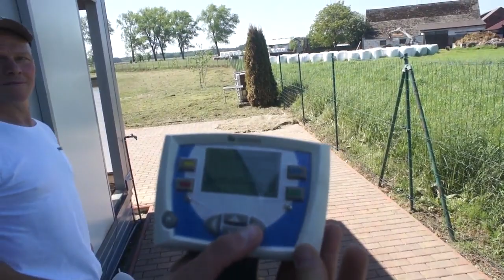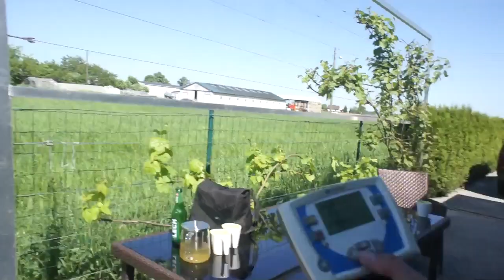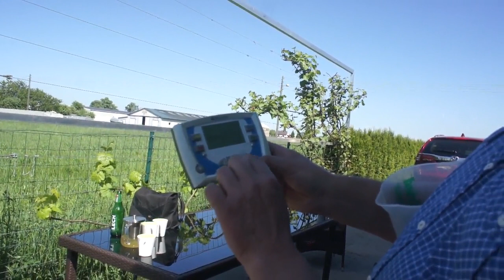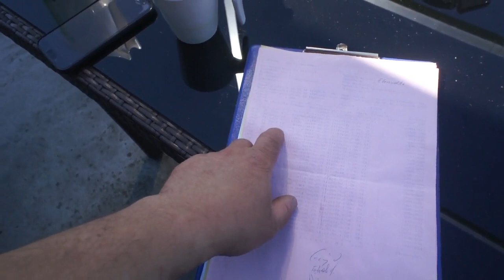S. Wardęga Oddział PZHGP 0425 Czarnkowsko - Wieleński - przylot gołębi - 13.05.2018r.